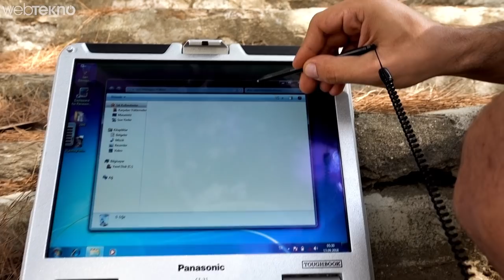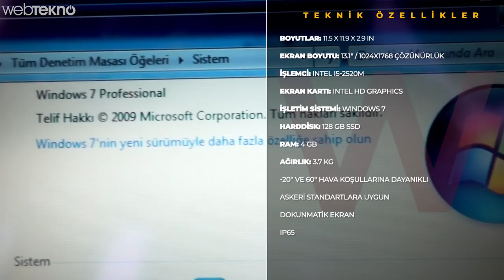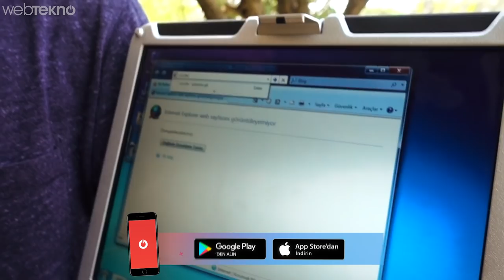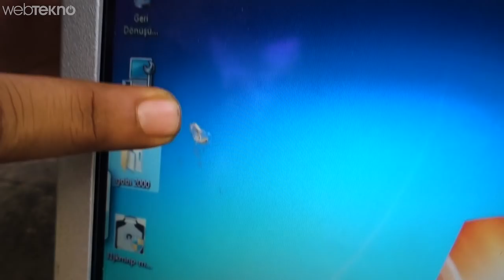Dünyanın En Sağlam Bilgisayarı Elimizde!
**Çekilişe Katılmak İçin**

1) - Bu bağlantıdaki özel videomuza Kingston 128 GB USB BOLT'u neden istediğinizi yorum olarak yazın.

3) Sonuçlar 15 gün sonra açıklanacak. 3 şanslı takipçimize Kingston Bolt 128 GB USB hediye edilecek.

DÜNYANIN EN SAĞLAM BİLGİSAYARI ELİMİZDE! (Sizce Acıdık mı?)

Merhaba Webtekno takipçileri. Bu videomuzda sizlerle birlikte dünyanın en sağlam dizüstü bilgisayarı olma iddiasını taşıyan Panasonic cf31’i hem inceliyor hem de sağlamlık testi yapıyoruz.

Toughbook olarak nitelendirilen bu serinin aynı zamanda toughpad isimli tablet ve cep telefonu varyasyonları da bulunuyor.

Öncelikle neden böyle kalın yapmışlar ve neden sağlam bir dizüstü bilgisayar gelin bundan bahsedelim. cf 31 tamamen sahada çalışmak için üretilmiş bir bilgisayar. Askeri standartlara uygun olarak üretilen bu bilgisayar kötü hava koşullarında, inşaat alanı gibi yerlerde rahatlıkla kullanılabilir. IP 65 sertifikasıyla birlikte suya dayanıklı. Ancak su içinde duramaz sadece püskürtmeye karşı dayanıklı. Ayrıca belirli şok ve darbelere askeri standartlarda dayanabiliyor. Bunu testlerimizde göreceğiz bakalım. Magnezyum alaşım ve sertleştirilmiş plastik malzemeden oluşan toughbook, savunma sanayi, şantiyeler, uçaklar hatta madenlerde kullanılıyor. Ayrıca 60 derece ve -20 derece arasındaki hava koşullarında çalışabiliyor.

Uzaktan bakınca biraz ağır gözüküyor ama öyle çok abartı değil. 3.7 kglık bir ağırlığı var. 13.1 inçlikte bir ekranımız var. 1024’e 768 olan bu ekran sahada çalışmaya oldukça uygun. Zira oldukça parlak ve güneş altında bile rahatlıkla görülebiliyor. Ayrıca çok hassas olmamakla birlikte dokunmatik bir ekran olduğunu belirtelim.

182 cm’den düşmelere dayanıklı olan cf 31’in şarjı yaklaşık 6.30 saat kadar gitmekte. Tabi elimizdeki model sürekli güncelleniyor. Teknik özellik bakımından çok ileri olmasa da bilgisayarın derdi bu değil zaten.